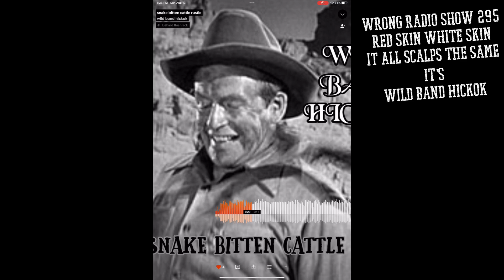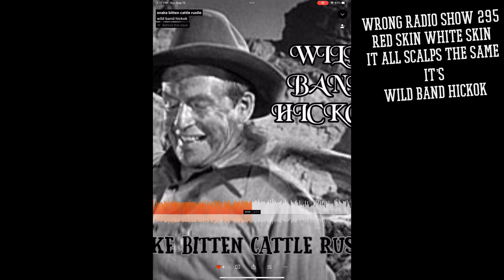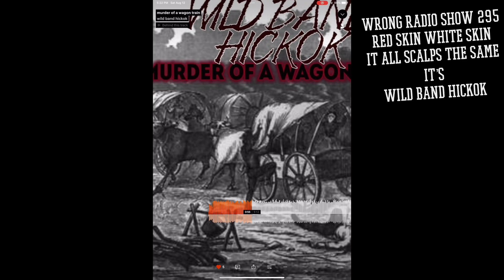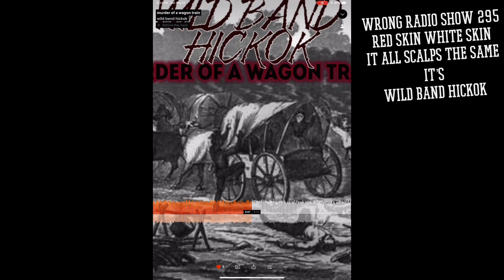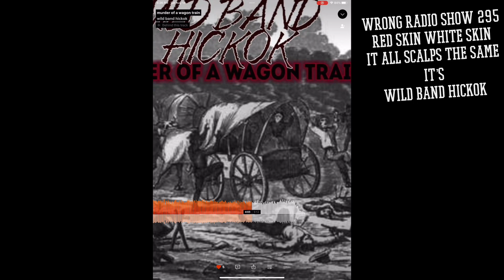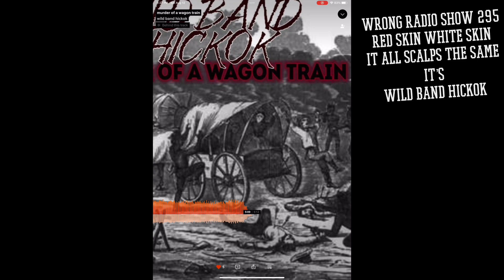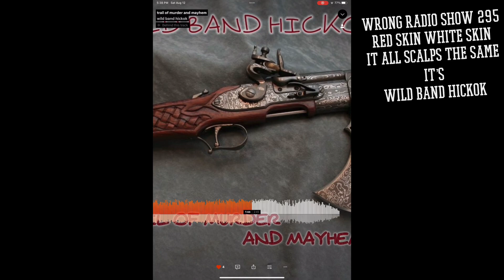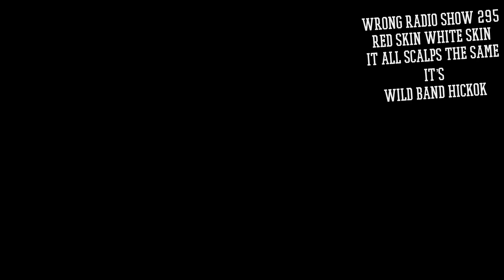WRONG RADIO SHOW 295 red skin, white skin it all scallops, the same it’s wild band hickok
Rlc cmb